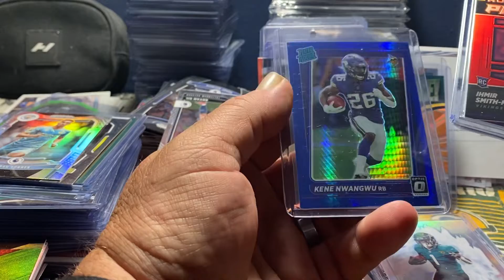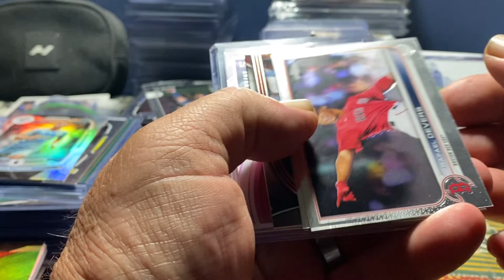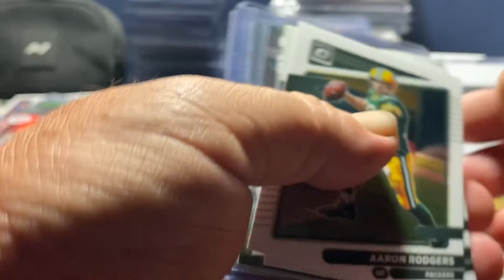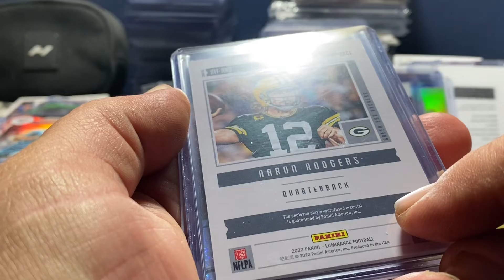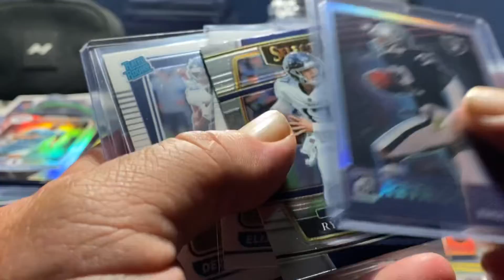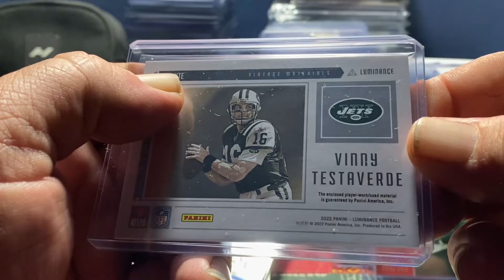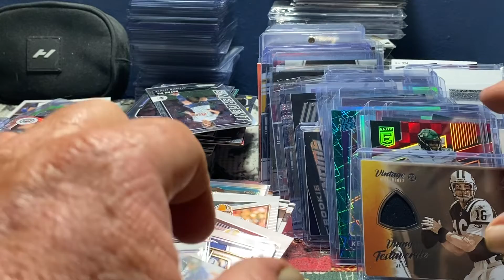Mail day Sunday so it’s break results